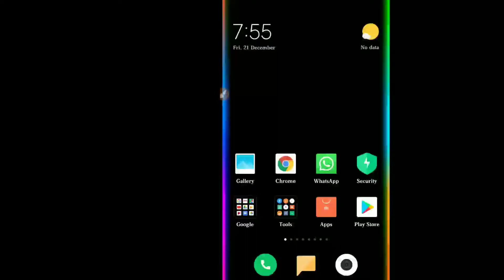Removed background in 5 second in |தமிழ்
அந்த வெப்சைட்டின் மூலம் உங்களுடைய பேக்ரவுண்டை எளிதாக நீக்கி விடலாம்
மிகவும் உங்களுக்கு பயனுள்ளதாக இருக்கும் பயன்படுத்திப்பாருங்கள் நன்றி வணக்கம்.

ஹாய் ஹலோ வணக்கம் இது உங்கள் தமிழ் டெக் All நிகழ்ச்சிக்கு வரவேற்பதில் மிக்க மகிழ்ச்சி அடைகிறேன்.
How to change back ground in Tamil
How to remove background in Tamil
How to hide background in in tamil
How to background change in tamil
How to background removed in tamil
How to background hide in tamil
Change background how
Change removed hide back ground in tamil
5 min change background application in tamil
How to change 5 sec background in tamil
Background change software